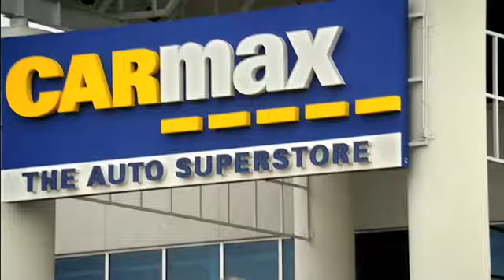Stargazers.mov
Lifestyle commercial I wrote and produced for CarMax as part of the "Everybody" campaign.